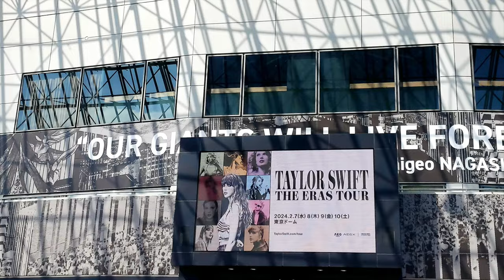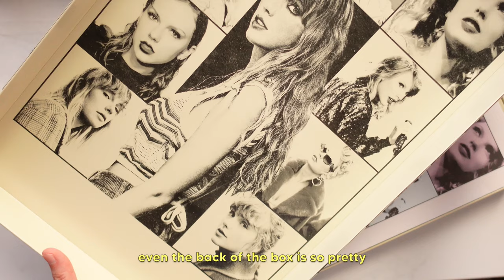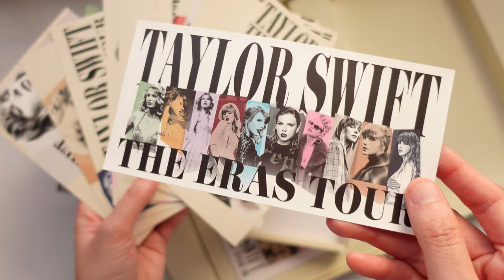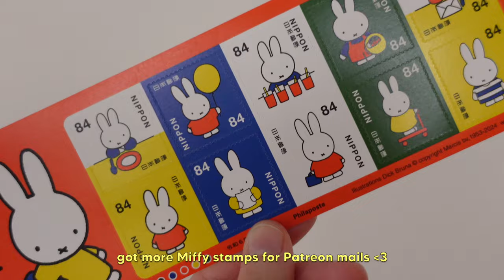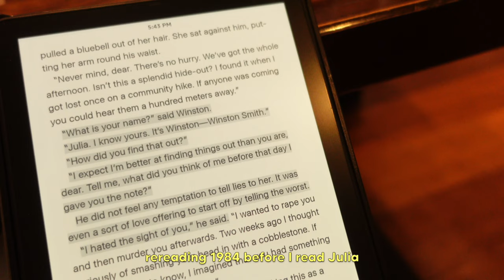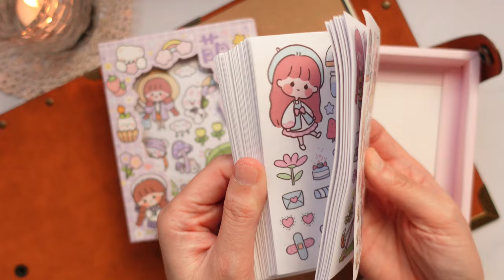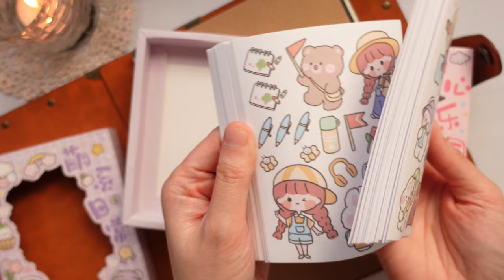COZY READING VLOG ✨🍵 life in Japan, reading, journaling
Hello friends,

It's been a while. I missed uploading cozy, cinematic vlogs here in Japan. I am sorry for the long wait. 🥹

Here's a video of a few cozy weeks in our life in Tokyo as we transition from the long winter to the early spring days. You will see how pretty Tokyo is when it is snowing. I went to the Eras Tour here and saw Taylor Swift. It was unforgettable.  My husband also bought a new Kindle Basic and we compared it to my Kindle Paperwhite. We went on a cozy reading date and watched the sunset. Spring is finally here and we went on a picnic at Tsurumigawa in Kanagawa. The vlog ends with a quiet journaling session using my new Harry Potter Gryffindor notebook. It's so beautiful.

I look forward to uploading more vlogs soon. Thank you all for your patience and support. 🍵

Love,
Meimei

AliExpress MAIDENMANILA
Journalsay

▷ MUSIC